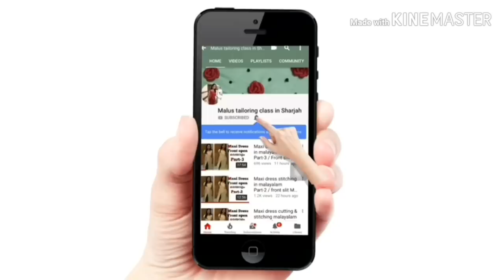Singer sewing machine review malayalam / Singer stitching machine malayalam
Singer stitching machine Review